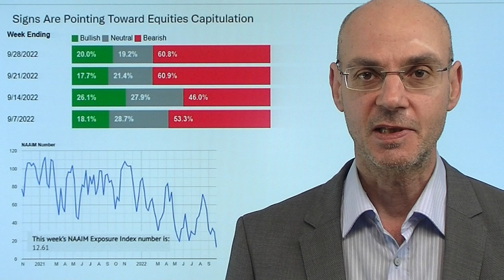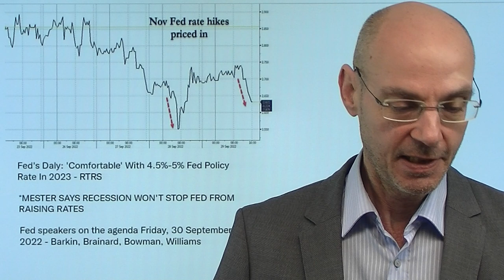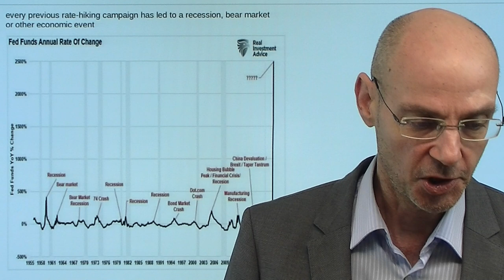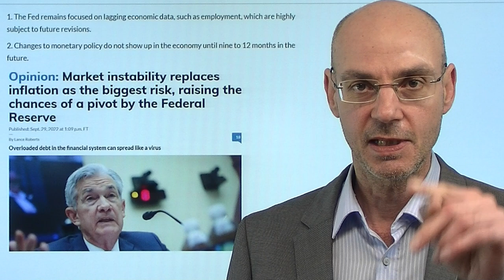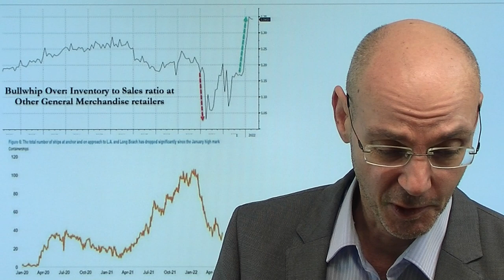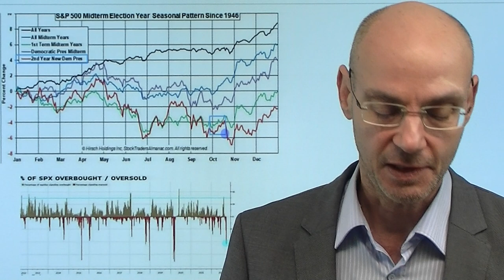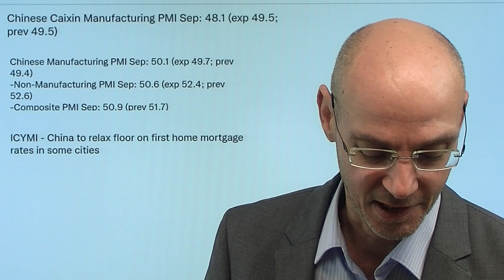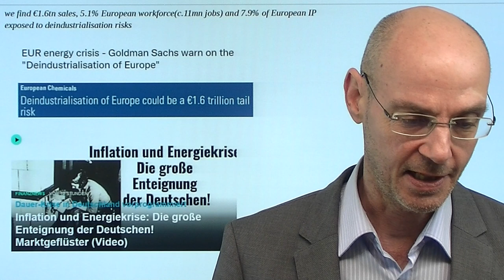Aktien: Kapitulation und Panik! Zeit jetzt zu kaufen? Videoausblick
Hinweise aus Video:
1. Großbritannien: Vertrauenskrise und Finanzkrise durch Truss

2. Dax mit Doppeltief – eine neue Chance für die Bullen?

Nun erwischt es auch die sonst so stabilen Aktien wie Apple und Tesla - wir erleben aktuell Kapitulation und Panik, niemand kann sich vorstellen, dass die Märkte bald nach oben gehen könnten. Sentiment und Indikatoren sind derzeit auf dem Niveau des Corona-Crashs 2020, daher ist eine zeitnahe Gegenbewegung nach oben sehr wahrscheinlich. Ist es nun Zeit, Aktien zu kaufen? Wenn man einen kurzen Zeithorizont hat, ist das ein gutes Chance-Risiko-Verhältnis. Mitte Oktober aber droht dann der nächste Rückschlag mit neuen Tiefs - das legt die Saisonalität nahe, die bisher in diesem Midterm Election-Jahr in den USA unter einem demokratischen Präsidenten bisher sehr zielgenau war. Auffallend ist: trotz der Schwäche der Aktien ist der Dollar gefallen und sind die Renditen nicht gestiegen..